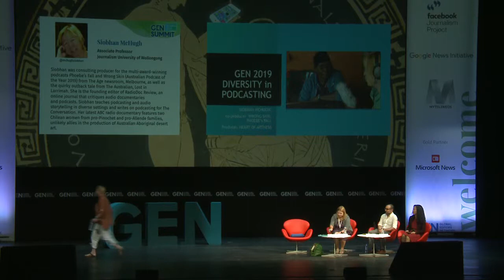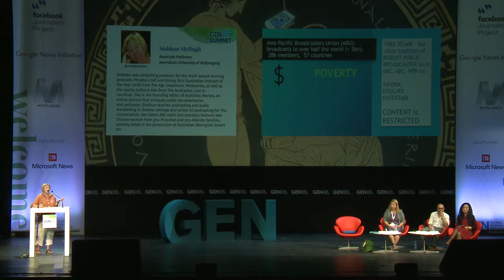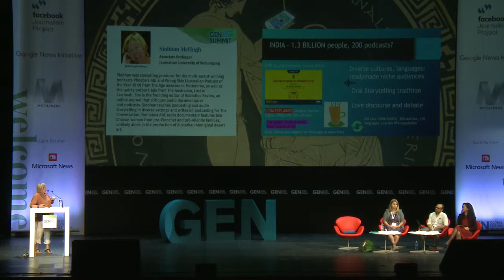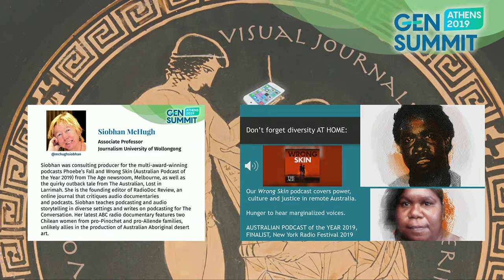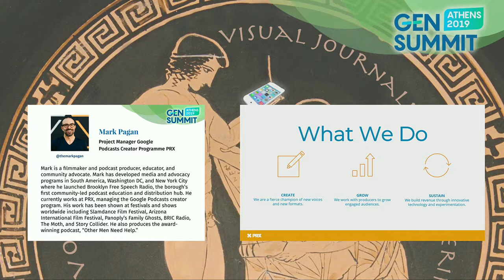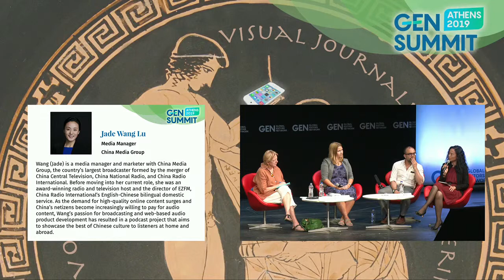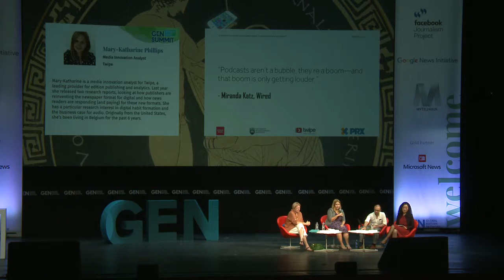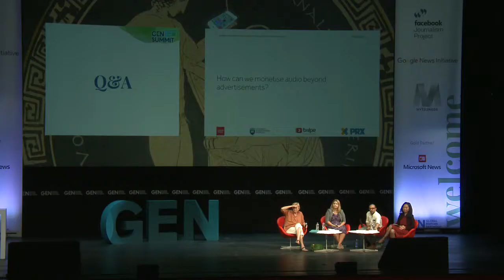Is the pivot to podcast sustainable and how to go beyond the anglosphere?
Radio and podcasts have seen a recent revival of the “voice economy”, allowing users to consume audio content at their own pace. Is the business model sustainable in the long term? What about the format? Is there a unique way to produce a successful podcast and are there other viable formats, as well as languages that lie beyond the anglosphere? And who will win the distribution battle? Apple, Amazon, Sirius, Luminary, Spotify, Tencent?